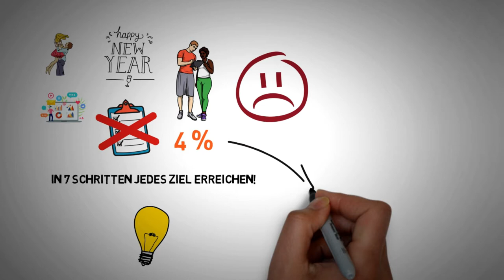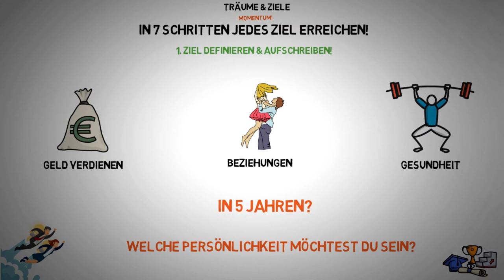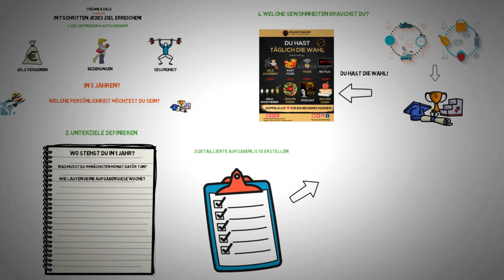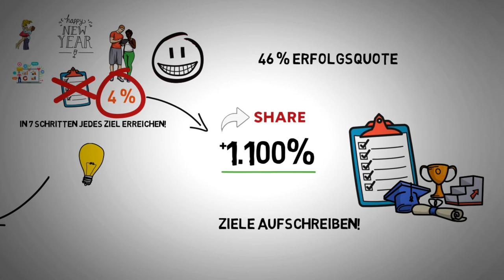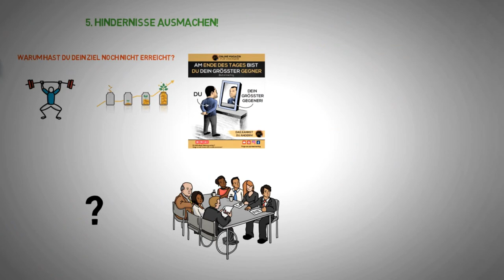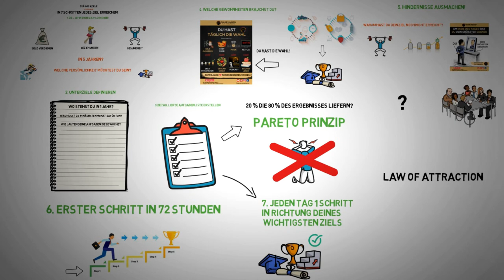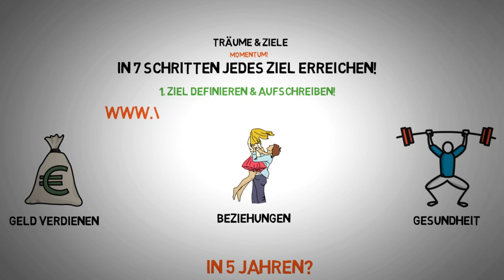7 einfache Schritte um jedes Ziel zu erreichen - Animiertes Siegersystem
Zusammenfassung - 7 Schritte:

Das 7 Schritte System zu deinem Ziel:

1. Suche dir einen Bereich in deinem Leben aus und definiere ein Ziel!

2. Schreibe Unterziele auf!

3. Schreibe eine Liste aller Aufgaben auf!

4. Prioritäten setzen!

5. Hindernisse ausmachen!

6. Gehe SOFORT den ersten Schritt!

7. JEDEN TAG ein Schritt in die Richtung deines WICHTIGSTEN Ziels!

▬▬▬▬▬▬▬▬▬ Detailliert ausformuliert auf unserem Blog: ▬▬▬▬▬▬▬▬▬

▬  Mein neuster Online Kurs Viral Web System 2.0: ▬

▬ Empfehlungen  ▬▬▬▬▬▬▬▬▬

▬  Lade dir mein GRATIS E-Book Die Top 10 Elite Growth Hacks für eine virale Webseite herunter:  ▬▬▬▬▬▬▬▬▬

▬ Weitere Produkt Reviews  ▬▬▬▬▬▬▬▬▬

▬ Meine Telegram Gruppe - Inhaltliche Themen – Überblick:  ▬▬▬▬▬▬▬▬▬

    • News
    • Online Marketing
    • Social Media Marketing (Instagram, Facebook, Youtube und co.)
    • Growth Hacking Strategien (Inbound Marketing Strategien ohne Werbung zu schalten)
    • Austausch über Business Ideen und Möglichkeiten der Kooperation
    • Neuigkeiten zu Tools, meinen Youtube Videos, Produkt Reviews, Angeboten und Online Kursen
    • Infos zu unseren Partnerprogrammen

▬ Der Austauschgruppe beitreten: ▬▬▬▬▬▬▬▬▬

▬ Unser Partnerprogramm  ▬▬▬▬▬▬▬▬▬